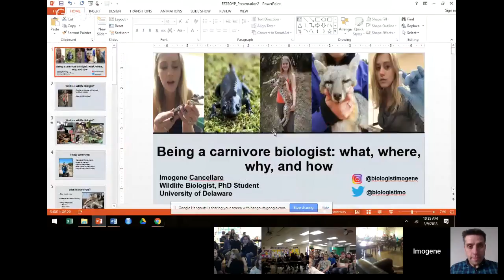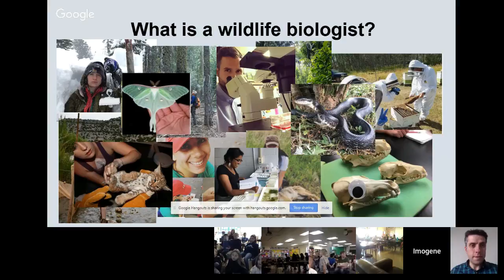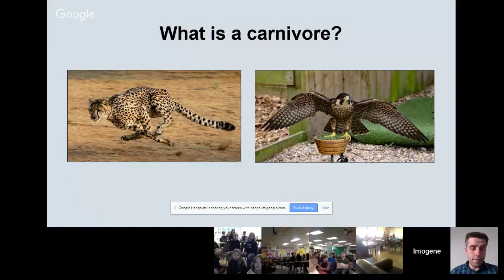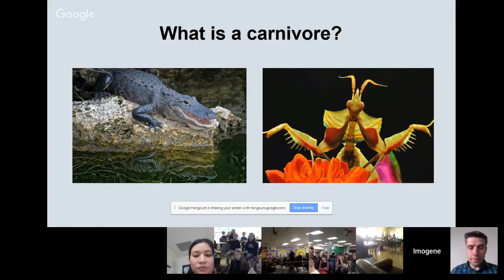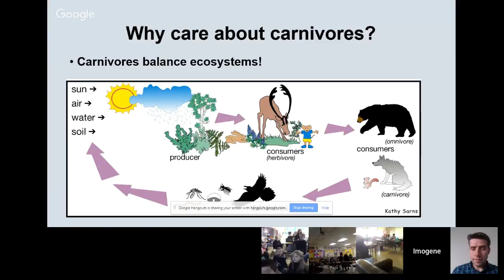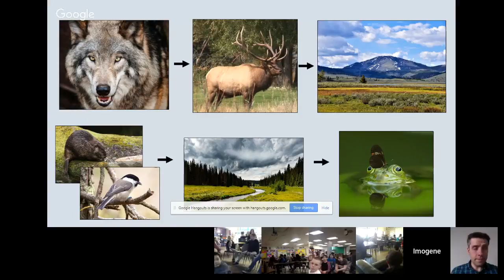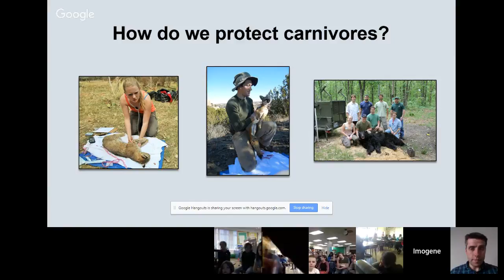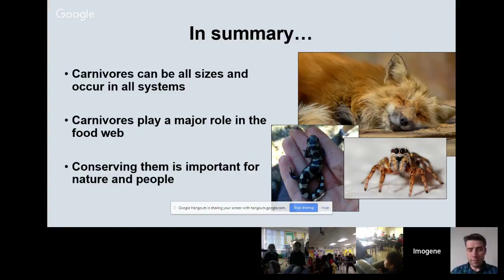Imogene Cancellare | Wildlife Biologist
Imogene Cancellare is a wildlife biologist and landscape geneticist researching rare and elusive species. She combines field and laboratory techniques to understand carnivore population genetic structure, evolutionary history, and the relationship animals have with the landscape. She has studied wildlife all over the United States, from bears to fishers to newts, and is currently researching range-wide snow leopard genetics for her PhD at the University of Delaware. Imogene uses social media to talk about cool wildlife (which is all of it!) and to help others learn about being successful in careers in wildlife conservation. Outside of her work, she enjoys finding salamanders, taco trucks and coffee shops, and petting dogs.​